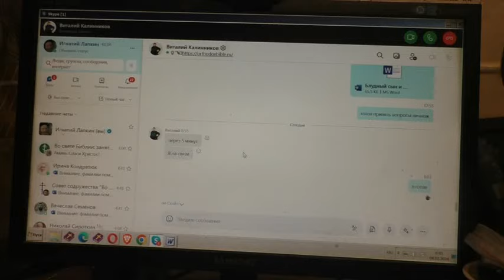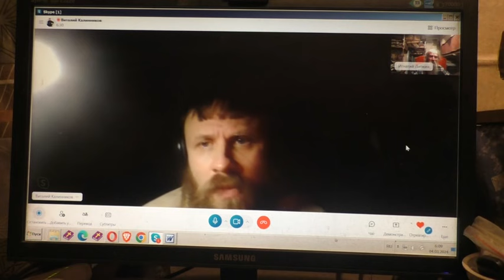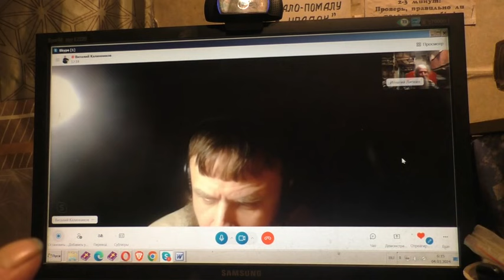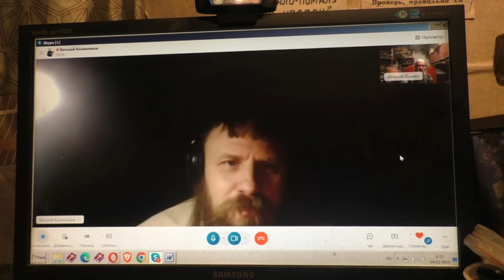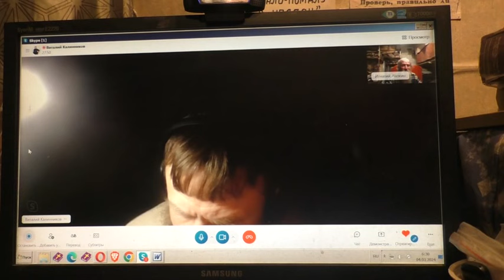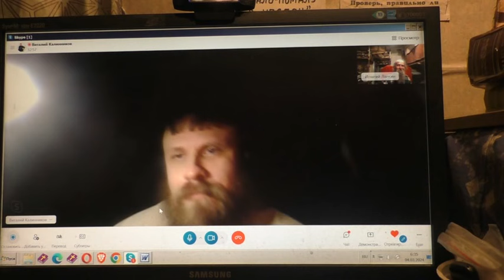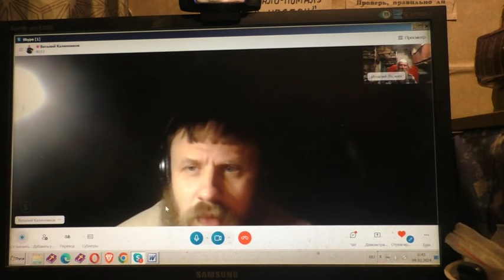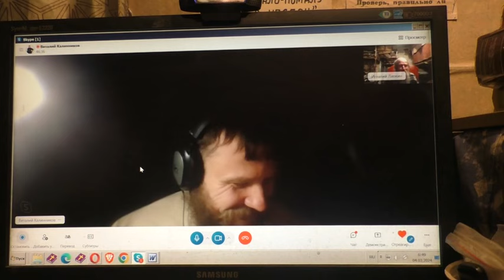Навал безумный и его отростки безумия ныне. 04. 03. 2024